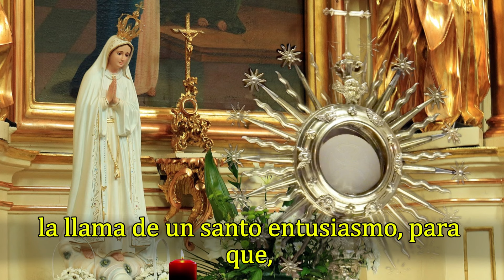ORACIÓN DE LA MAÑANA ANTE JESÚS SACRAMENTADO, LUNES 28 DE OCTUBRE 2024.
La adoración Eucarística, es un tiempo en oración y adoración frente al Santísimo Sacramento, que es presencia real de Jesucristo en el pan consagrado. Durante este tiempo de adoración, pueden hacer peticiones, expresar gratitud y buscar la guía de Jesús Sacramentado.

¡Bendito y alabado, sea Jesucristo en el Santísimo Sacramento del Altar!

Bienvenido a este canal católico, donde iniciamos el amanecer con la Oración de la Mañana ante Jesús Sacramentado, si te gusta, no olvides SUSCRIBIRTE, DALE LIKE y COMPARTIRLO, para que puedan llegar bendiciones a muchas más personas, Dios te bendiga y la Virgen Santísima interceda por todas nuestras intenciones, que tengas un día lleno de bendiciones.